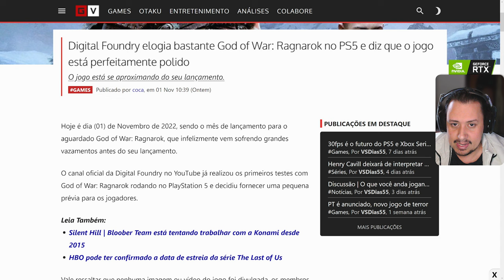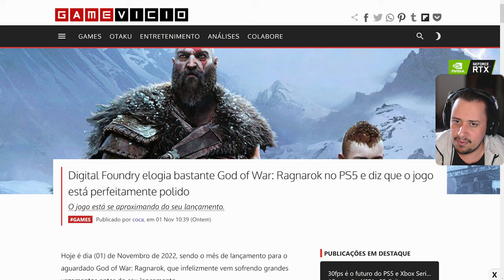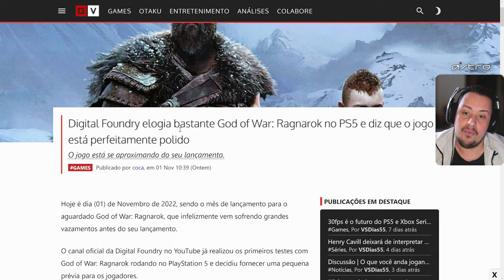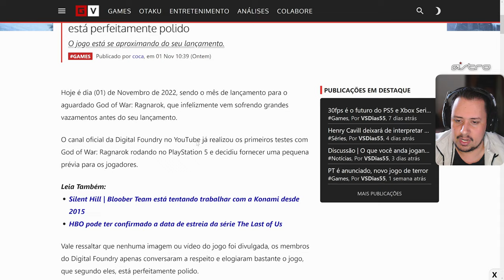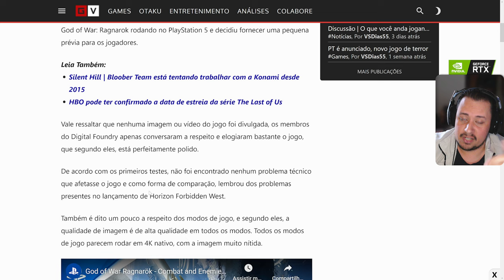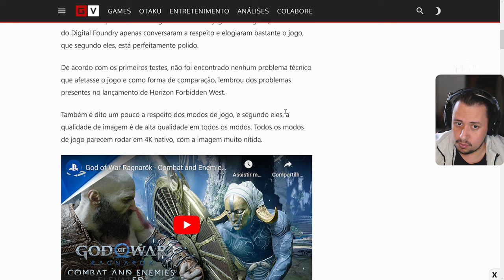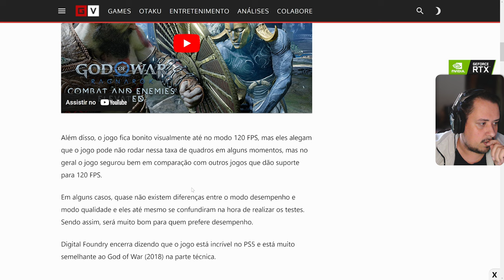CARACA! AFIRMARAM QUE GOD OF WAR RAGNAROK ESTÁ PERFEITO E SEM BUGS PROBLEMÁTICOS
Nosso PC Gamer:
VGA: NVIDIA GeForce RTX 3070ti
Proc: Intel Core i5 10600k 4.1Ghz
Mobo: Asus Z490M Plus
Microfone: HYPERX QuadCast
SSD: TeamGroup T-Force Delta 500gb
Fonte: Corsair TX850 W